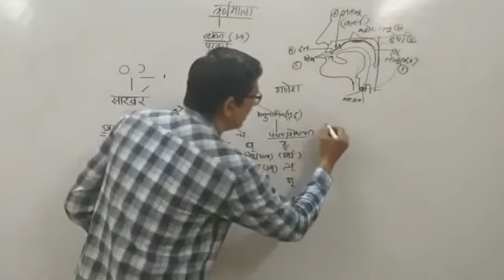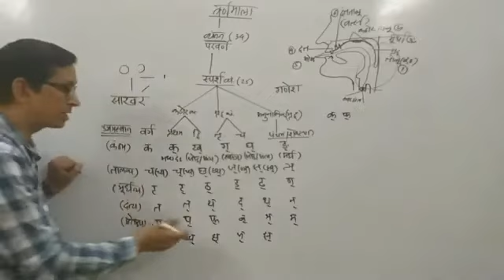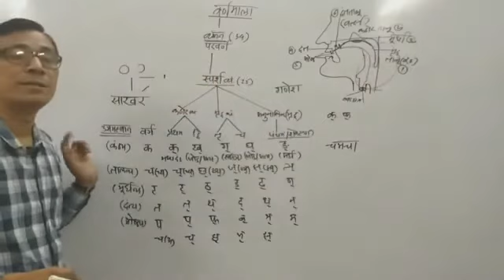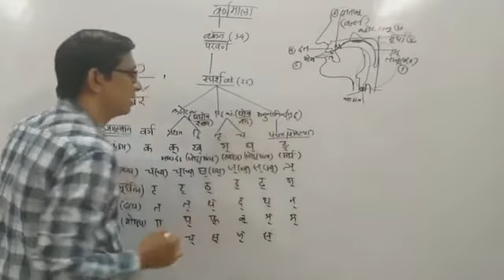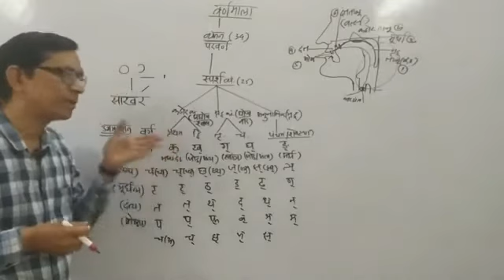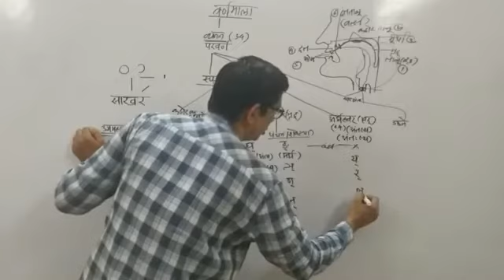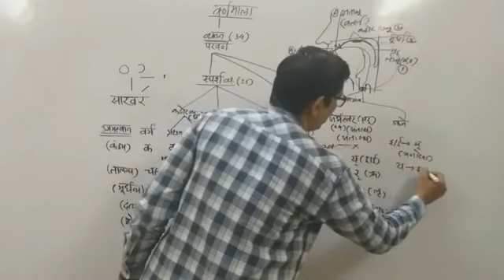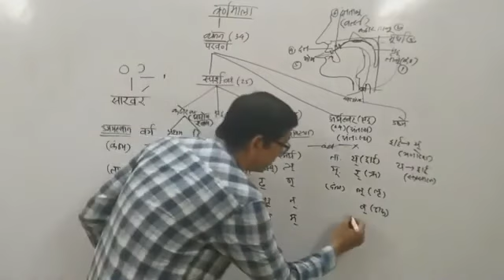भाग 6 स्पर्श व्यंजने व अर्धस्वर